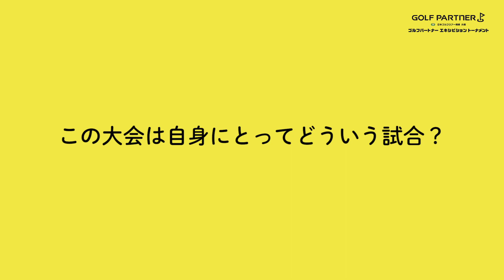【男子ゴルフ】7月9日からの開催に向けて時松隆光に事前インタビュー！JGTO共催ゴルフパートナーエキシビショントーナメント！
取手国際ゴルフ倶楽部で7月9日・10日の2日間に渡って開催されるゴルフパートナーエキシビショントーナメントに向けて、
新選手会長の時松隆光が事前インタビューに答えました！
試合の模様はYouTubeにてライブ配信されますのでお楽しみに！
※本大会は無観客で開催いたします。ギャラリーの方のご入場はできません。

【ライブ配信スケジュール】
7月9日(木)　7:30〜ホールアウトまで(完全生中継)
7月10日(金)　7:30～ホールアウトまで(完全生中継)